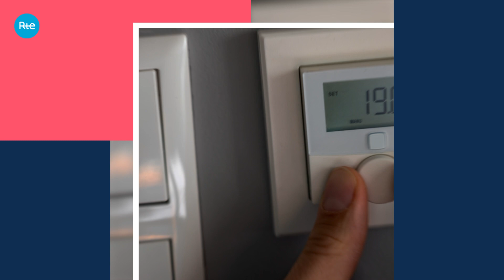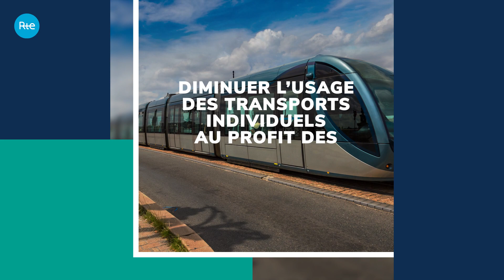Consommer moins d'électricité c'est renoncer à son confort de vie ?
Même si la sobriété énergétique doit impacter plus ou moins à terme nos habitudes de vie, il est possible d'adopter des gestes simples pour réduire notre consommation sans renoncer pour autant à notre confort.